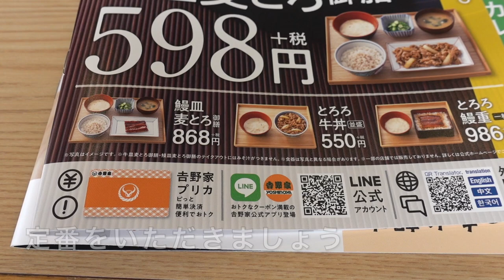【吉野家】 夏の定番！ 牛皿麦とろ御膳を食す ＃832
吉野家デビューです　理由は動画内で見て下さい　恥ずかしいです。